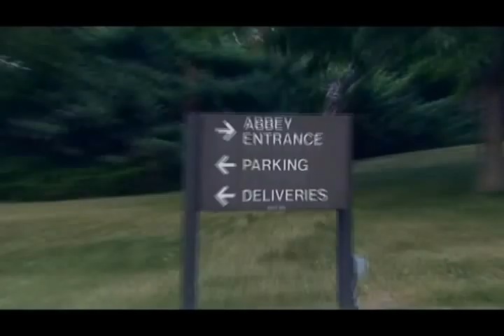The Dark Knight Soc Hop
7:30 - 10:30 PM